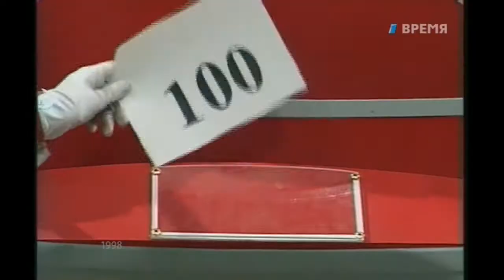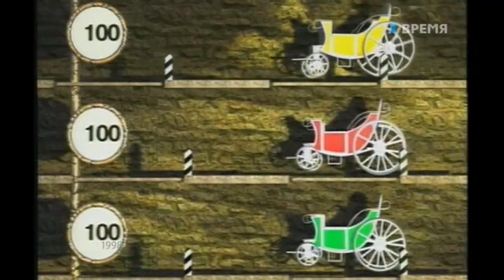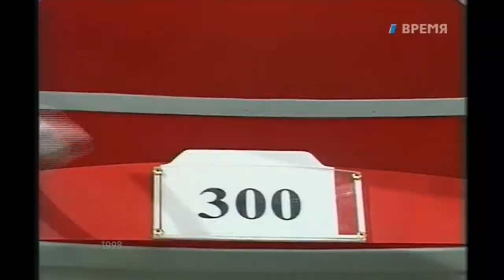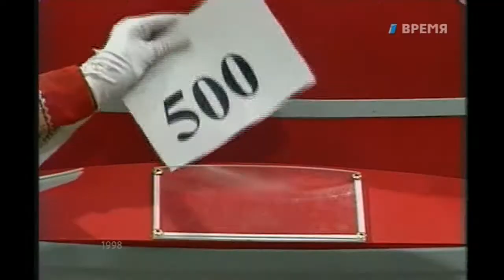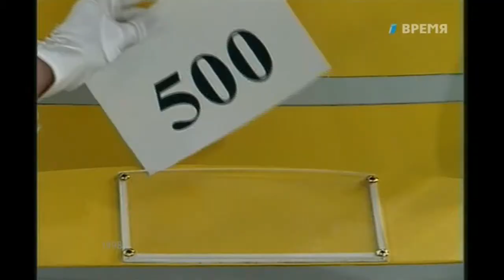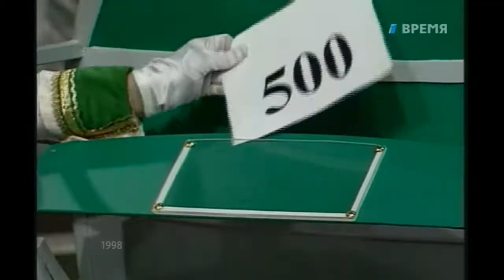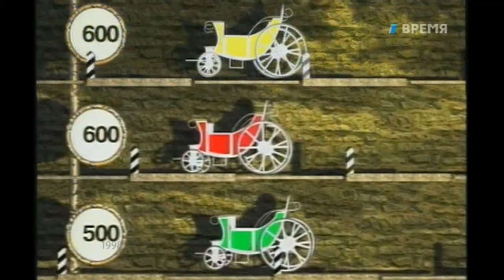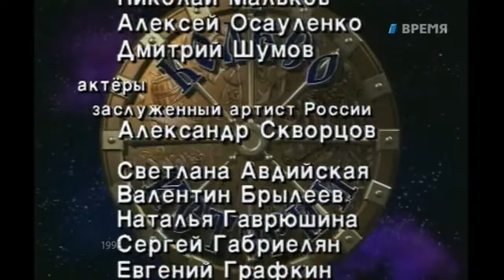Колесо истории (ОРТ, 1998) Ирина Лукьянова, Полина Иодис, Жанна Фриске (Блестящие)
Программа произведена компанией "Телефабрика" по заказу ОРТ в 1998 году. Все материалы принадлежат правообладателям.